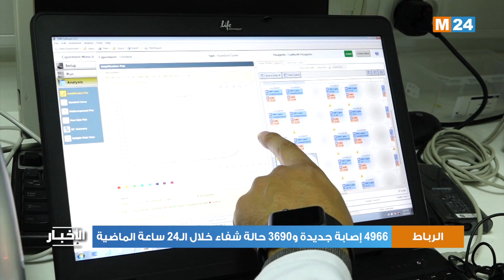(كوفيد-19).. 4966 إصابة جديدة و3690 حالة شفاء خلال الـ24 ساعة الماضية (وزارة الصحة)